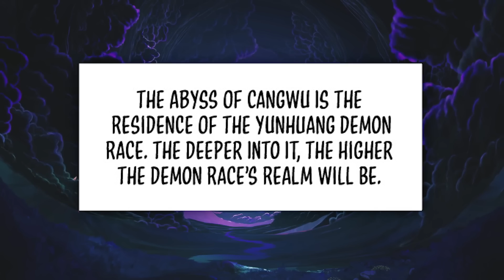Boy Reincarnated With A System That Gets Stronger By Chopping Wood! | Manhwa Recap